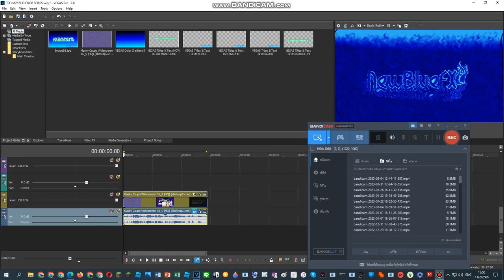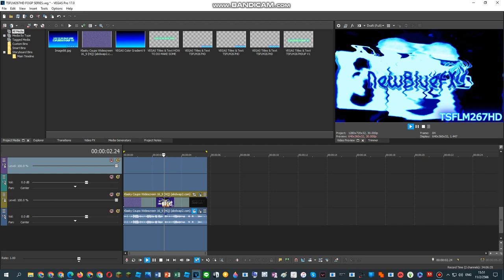{JAPANESE NATIONAL FOUNDDATION DAY 2023 SPECIAL} How To Do Make Some Crackup V2.6